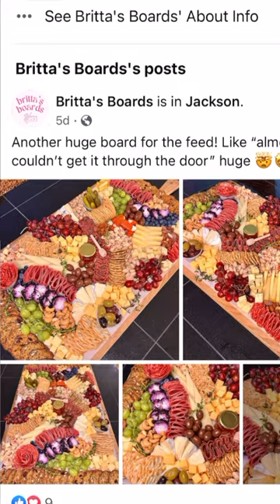is WRONG!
Love SOE? Shop on Amazon? Before you make any Amazon purchases, go to the SOE Homepage and CLICK on the Amazon Icon and SOE gets some of Amazon's profits from any purchase you make in the next 24 hours!!

Want your own Harvest Right freeze dryer?

Beef jerky seasoning and cure

​ @wranglerstar is WRONG! wranglerstar proho charcuterie charcuterieboard meat cheese ​ wranglerstar is WRONG, shorts, wranglerstar, proho, charcuterie, charcuterie board, meat, cheese